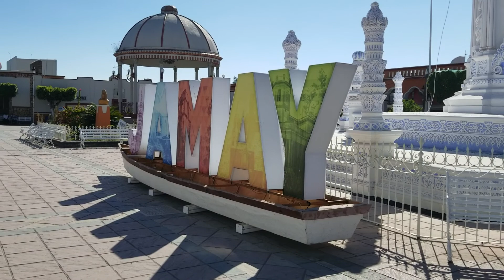Exelente dia en JAMAY .saludos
PEKEÑA